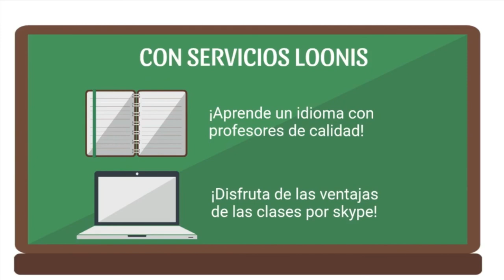227 La vuelta de las vacaciones La sexualidad femenina radio. TEMPORADA 2.